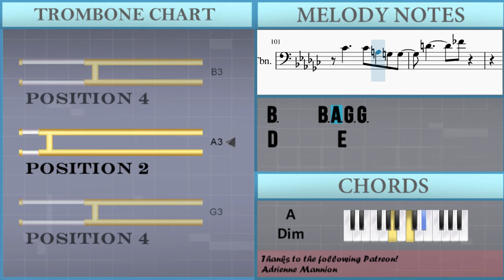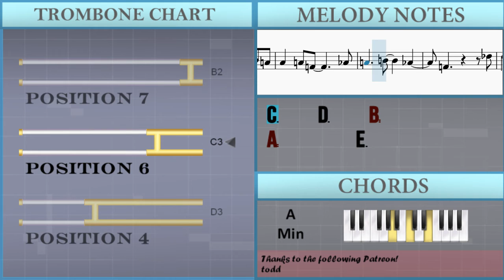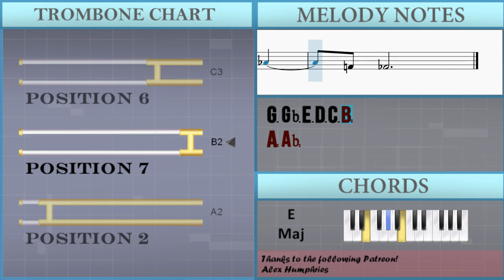How to play One Last Cry (Brian McKnight Sax Cover) by Dennis David Sandria on Trombone (Tutorial)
The easiest way to learn how to play One Last Cry (Brian McKnight Sax Cover) by Dennis David Sandria on the trombone. It's a trombone tutorial for One Last Cry (Brian McKnight Sax Cover) by Dennis David Sandria.

EasyMusicLesson teaches you to play the your favorite instrument, through easy and simple animation so that you too can learn how to play One Last Cry (Brian McKnight Sax Cover) by Dennis David Sandria on the trombone easily. A trombone tutorial with visual animation graphic.

Chords of Trombone arrangement:
Gb Maj   Gb Maj   B Maj   B/Db   Bb Dom 7   Eb Min 7   Ab Min 7
Ab Min 7 b5   Ab Min 7 b5   Ab Min 7 b5   Gb Aug 7   Ab Min
Gb Maj   D Maj   Gb Maj   Db Maj   Ab Min   B Min   B Min   B Min
Gb Aug 7   Ab Min   Gb Maj   B Maj   Db Maj   D Dim   Eb Min
Ab Min   Gb Maj   B Maj   Db Maj   Gb Maj   Ab Min   Gb Maj
F Dim   Bb Maj   Eb Min   Ab Min   Ab Dim   B/Db   Db Maj   Db Maj
Gb Maj   Eb Min   B Maj   Gb Maj   C Min 7   F Dom 7   Bb Min 7
Bb Dom 7   Eb Min 7   Db Maj   Ab Min   Db Maj   Gb Maj   Gb Maj
Gb Maj   Gb Maj   Gb Maj   Ab Min   Gb Maj   B Maj   Db Maj
D Dim   Eb Min   Ab Min   Gb Maj   B Maj   Db Maj   Gb Maj
Ab Min   Gb Maj   F Dim   Bb Maj   Eb Min   Ab Min   Ab Dim
B/Db   Db Maj   Db Maj   Gb Maj   Eb Min   B Maj   Gb Maj   C Min 7
F Dom 7   Bb Min 7   Bb Dom 7   Eb Min 7   Db Maj   Ab Min
Gb Maj   B Min   A Maj   D Maj   C/D   D Maj   G Maj   A Min
G Maj   C Maj   D Maj   G Maj   A Min   B Min   C Maj   D Maj
G Maj   A Min   G Maj   B Maj   E Min   A Min   A Dim   C/D
A Dim   D Maj   G Maj   E Min   C Maj   G Maj   C Maj   G Maj
B Dom 7   E Min 7   D Maj   A Min   D Maj   D Dom 7   B Min 7 b5
E Maj   A Min 7   A Min 7   D Dom b9   G Maj   G Maj   C Maj

Melody notes of Trombone:
Db4 Gb3   Ab3   Bb3   B3
Eb3         B2 Db3
Eb3       D3
Ab3
B3   Bb3 Ab3   Gb3
B3   Bb3 Ab3   Gb3   Db3
Ab2   Bb2   B2
Gb3   Db3   Db3
Db3
Bb2       Db3 Gb3 Db4
Ab3
Bb2     B2 Db3 D3
Gb3
Bb2     F3   Gb3   B2
F3   Gb3   Db3
Gb3
F3   Eb3 Db3   B2   Bb2
F3   Gb3   B2
F3   Gb3   Db3
Gb3
F3   Gb3   B2
B3   Bb3   Ab3 Gb3 Gb3
F3     Eb3 Db3
Db3 B2 Bb2 B2
Ab3   Ab3   Bb3
Bb3   Ab3
Db3   Gb3   F3   Gb3
F3   Gb3   Db3
Db3 Eb3 F3
F3   Gb3 F3   Eb3 Db3 Db3
Db3 Eb3 F3
B2 Bb2   Ab2 Gb2
Gb2 Db3 B2
Bb2   B2 Ab2       Bb2
B2     Db3     Bb2
Ab2   Gb2 Gb2   F2   Gb2
F3   Gb3   B2
Bb3   Ab3 Gb3 F3 Eb3 Db3
F3   Gb3   F3
Eb3 Db3   B2   Bb2
F3   Gb3   B2
F3   Gb3   Db3
F3   Gb3   F3
F3   Gb3   B2
F3     Eb3 Db3
Ab3   Ab3   Bb3
Bb3   Ab3
F3   Gb3   Db3
Db3 Eb3 F3
Db3 Eb3 F3
Gb2 Db3 B2
B2   Bb2 Ab2   Bb2 B2 Db3
Db3 Db3
D3   Db3 B2     D3 E3
D3 Db3     A3
Gb3     Gb3 Gb3
E3 D3   Gb3 G3
Gb3     E3
D3     D3 A3     G3
Gb3   A2 E3   D3   D3
D3     A2
Gb3   G3   C3
A3     Gb3
G3   Gb3   G3   C3
Gb3   G3   D3
A2   D3
Gb3   A3   Gb3
G3
D3     D3 C3 B2 C3
A3   A3   B3
B3     B3 A3 G3 G3
D4       E4